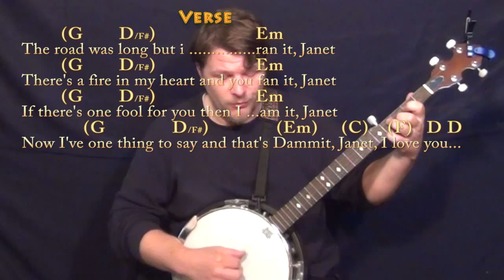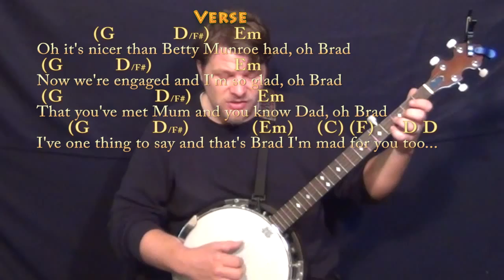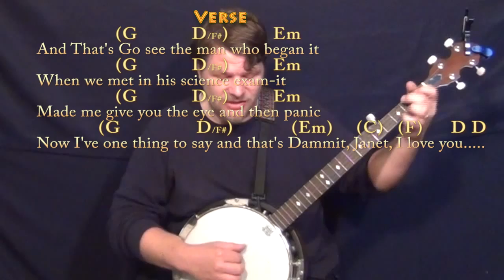Dammit Janet (Rocky Horror) Banjo Cover Lesson in G with Chords/Lyrics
REAL KEY: Capo 3rd for Bb Major. Randomly put one extra G in the first bridge title...my bad. Cover Lesson with chords and lyrics ;) ...Please LIKE, SHARE, and SUBSCRIBE if this was a help to you! Woohootiehoo and Best of luck! JAMTRACKS